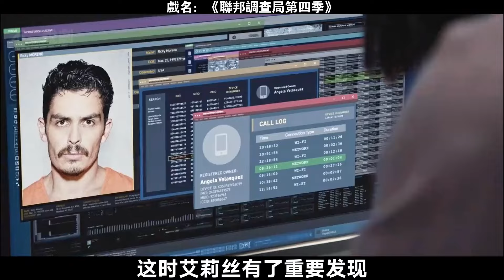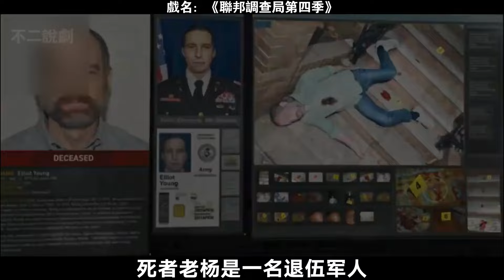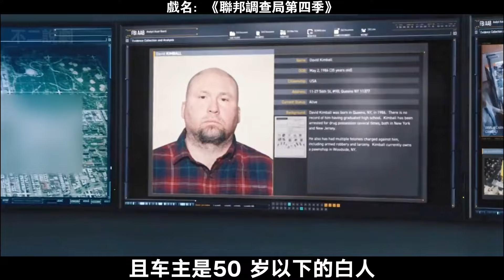墨西哥毒販被捕入獄，變態殺手恐怖獵殺，聯邦探員驚恐躲藏，一口氣看完犯罪動作美劇《聯邦調查局第四季》part3！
在NBC有4部劇集的Dick Wolf獲CBS直接預定13集新劇《聯邦調查局 FBI》，預定18-19年度播出。 （這是Dick Wolf自03年後，首次不是為NBC開發新劇）Greg Plageman執筆的《聯邦調查局》顧名思義就是講述美國著名的執法部門FBI，而該劇背景在紐 約的辦公室。
    CBS宣布續訂《聯邦調查局》第4季。
聯邦調查局 F.B.I.